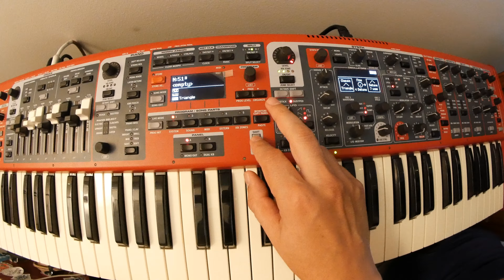POLYPHONIC GLIDE on the NORD STAGE 3!! how to glide chords on THIS KYBOARD !! WE FIGURED OUT A WAY!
Polyphonic glide. Or Portamento with chords on the nord stage 3 !
IGNORE THE THREADS ON GOOGLE OR ON THE NORD WEBSITE! this is how to use polyphonic glide on the nord stage 3 synthesizer. yes it has the capability to do it! you just have to know how. step by step how to do this in this video.
Solved! we figured out how to glide chords on the stage 3 which most people think that you cannot do.

This technique can work with up to 4 note chords that we have figured out so far. you can use 2 or 3 note chords as well with this same technique.